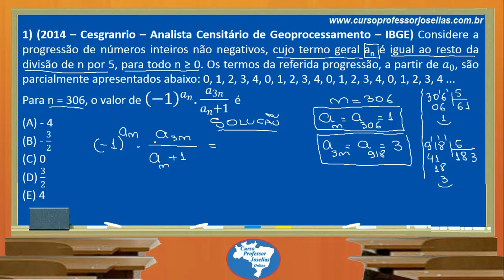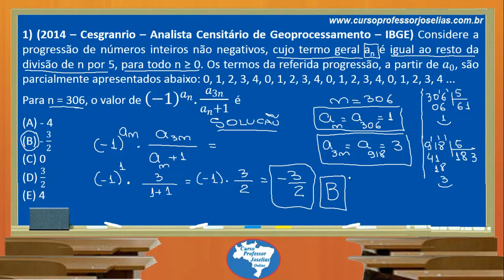QUESTÃO 01 DE RACIOCÍNIO LÓGICO - CESGRANRIO - RESOLVIDA - PROFESSOR JOSELIAS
1) (2014 -- Cesgranrio -- Analista Censitário de Geoprocessamento -- IBGE) Considere a progressão de números inteiros não negativos, cujo termo geral an é igual ao resto da divisão de n por 5, para todo n ≥ 0.
Para n = 306, o valor de (-1)^(a_n ).a_3n/(a_n+1)  é
(A) - 4
(B) - 3/2
(D) 3/2
(E) 4
Resposta: B